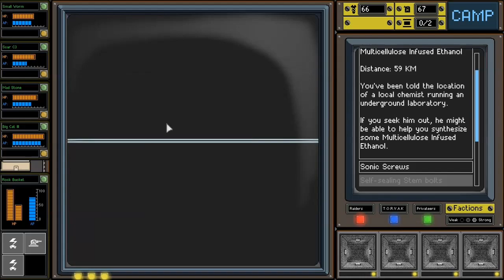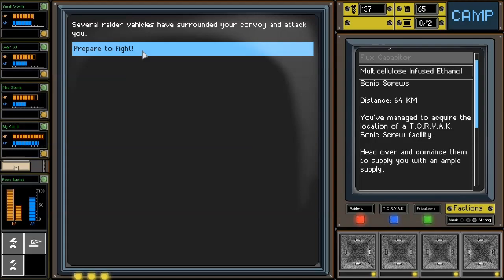Halfway Home - Convoy v1.0 (Game) - Let's Play Convoy Episode #7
In today's continuation of the last Convoy Live Stream, we continue to trek along Omek Prime with a huge gun on our MCV.  And as we start knocking out main objectives, the world somehow gets far more dangerous very quickly.  This is going to be fun.

Also, why have one set of big weapons when you can have two for twice the price?

What is Convoy:

A game released April 21, 2015 by the aptly named @convoy_games which features a number of roguelike elements, including random events and procedurally generated maps.  Set in a Mad Max post apocalyptic inspired world, you and your brave convoy of vehicles scour the planet for the necessary items to repair your crashed space ship.  But it won't be easy.  The game takes inspiration from FTL: Faster than light but puts it own spin on real time squad based combat where dodging debris and terrain is just as important as dodging missiles.

Episode #1 - Quick Guide for Getting Started
Episode #2 - Raiders of the Main Quests
Episode #3 - Two Shots and a Prayer
Convoy Walkthrough Episode 1
Convoy Let's Play Part 1
Convoy News Update 1.0
Should I Buy Convoy (yes you should!)

Platforms: Windows & Mac.  Linux is incoming

Who is Asher:
I have been an avid lifelong gamer and enjoy sharing my experiences with viewers like you.  I primarily focus on relatively even keeled Lets Plays of strategically oriented games, although if it's fun I'll give it a shot.  You will also find other content on my channel regarding how gaming sometimes bleeds into my day job or real life.